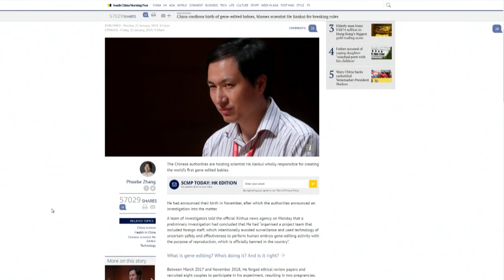Chinese CRISPR Babies Confirmed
Yes, genetically engineered human beings are a reality that the world now has to accept.